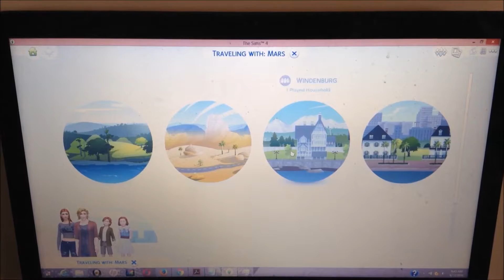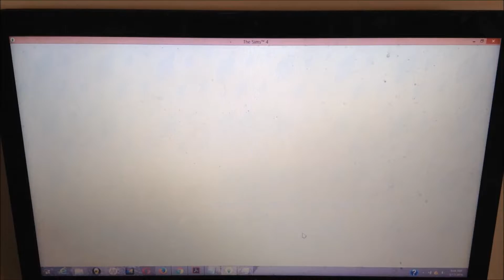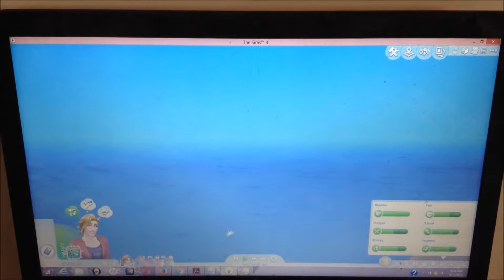Let's Play Sims 4: Ep. 18 - Zarf's Lost Weekend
Remember how I sent Zarf and Morgan on a trip to the Bluffs, but it didn't pan out to much? ...I sent him there again, and things got weird.